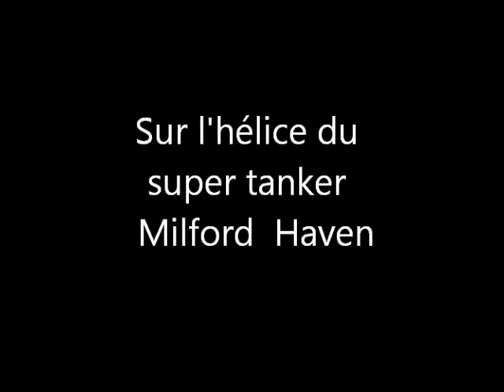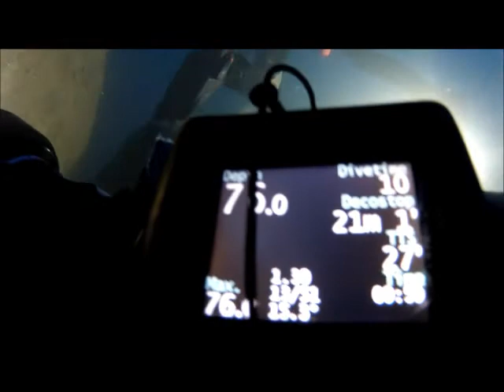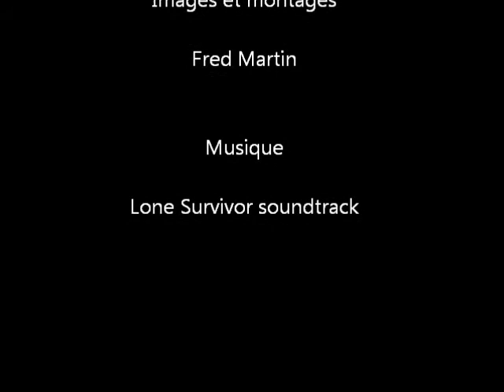Hélice du Haven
Plongée sur l'hélice du Milford Haven - Arenzano Italie